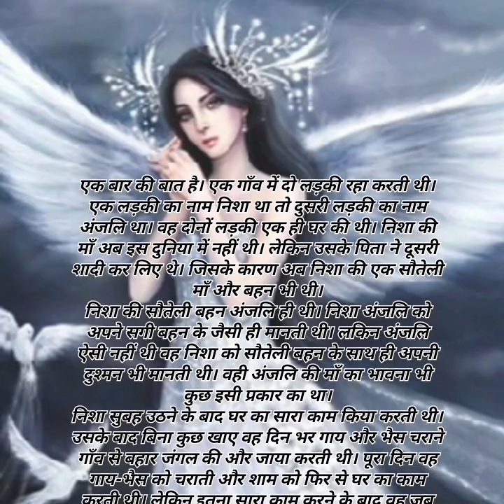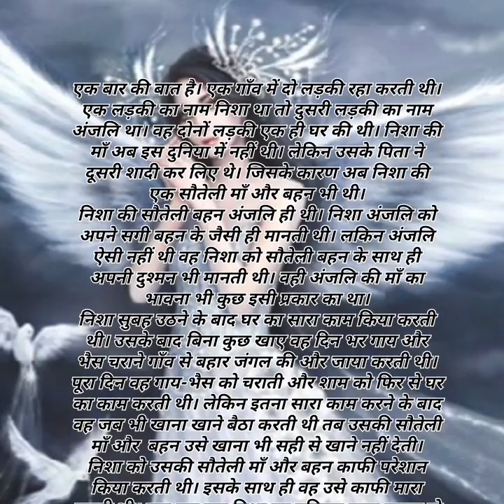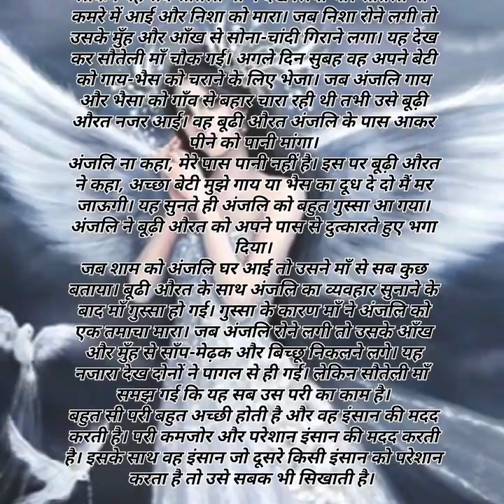निशा अंजली और परी Motivational story in Hindi 🙏❤️